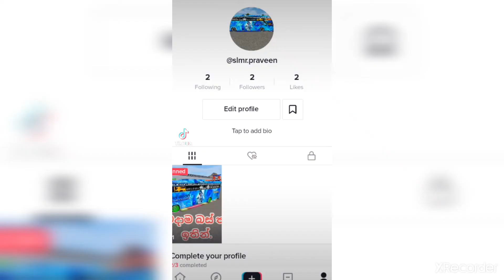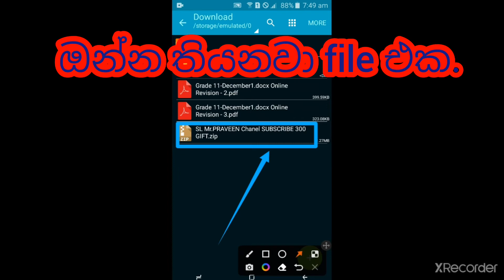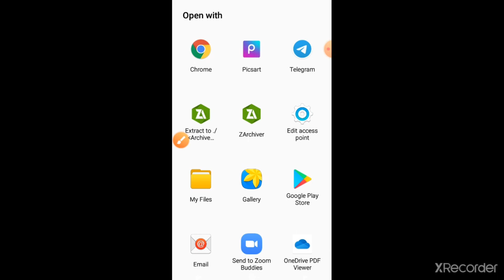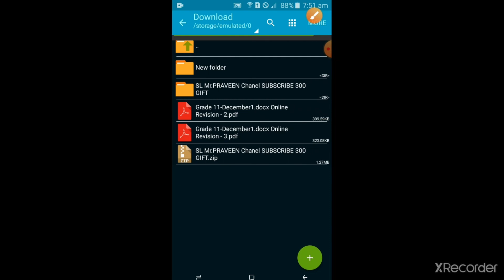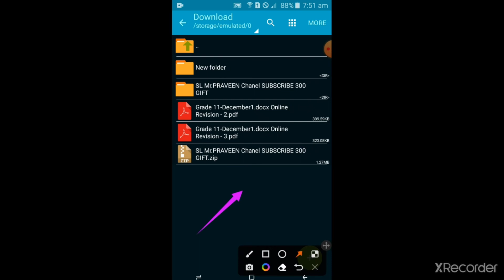SL Mr.PRAVEEN CHANEL SUBSCRIBE 300 GIFT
අායුබෝවන් යාඵවනේ

ඔන්න අද ගෙනාවේ බස් ස්කින් එකක්.ඔයාලා මේ විදියටම කරලා බලන්න.

 PARSSWORD දාලා නෑ.

ඔයාලා කරලා බලලා හරි ගියානම් Comment එකක් දාන්න.
                        Like කරන්න.
                        අනිත් අයට බලන්න Share කරන්න.

මෙන්න skin එකේ ලින්ක් එක

Speed obb එකේ ලින්ක් එක.

විසිල් පැක් එකේ ලින්ක් එක.

මෙන්න මගේ යාඵවෝ සෙට් එකගේ චැනල් ලින්ක්.

එහෙනම් මම ගිහින් අලුත් විඩීයෝ එකක් අරගෙන එන්නම්.

බායි🙏

සුභ දවසක්.👋